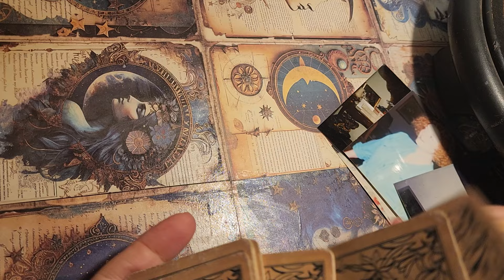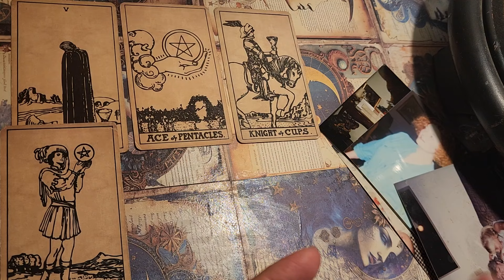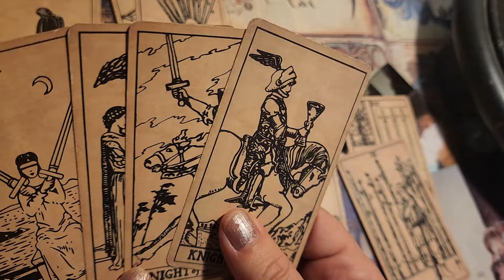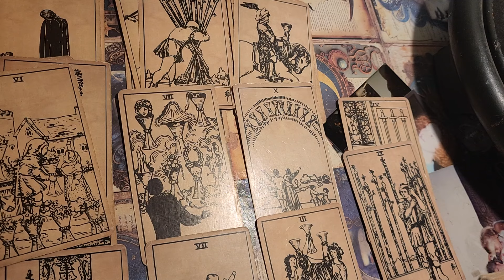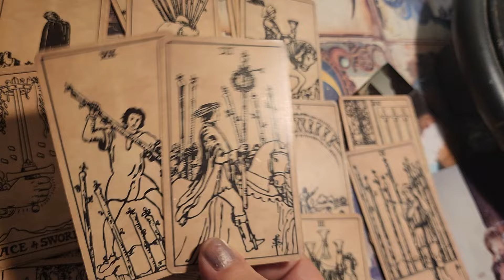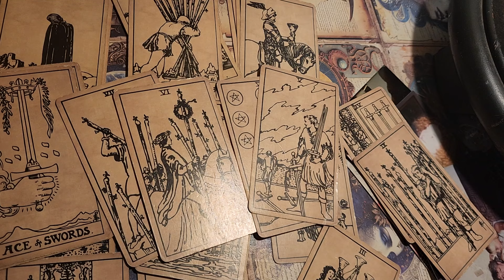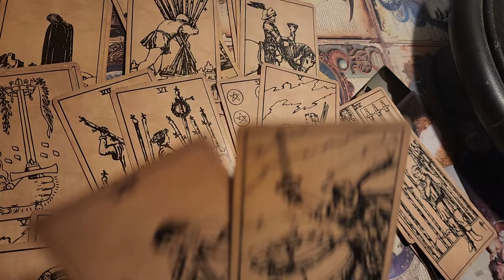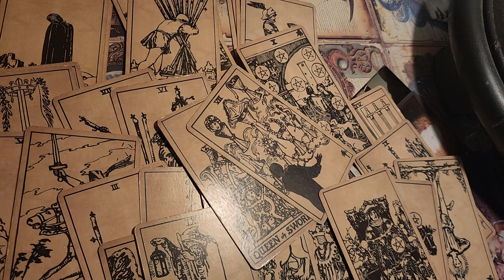PISCES ♓️ IT'S NOT TIME YET !